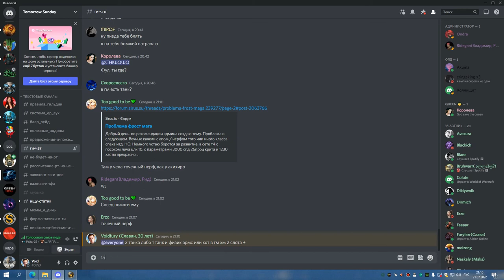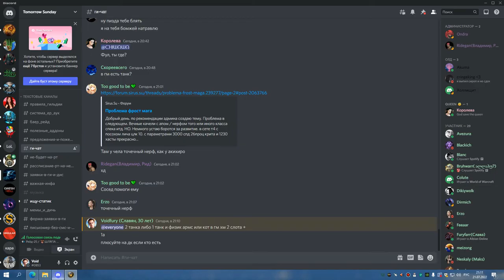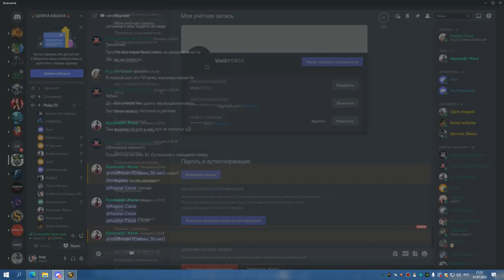1я часть МГ ГЕР БДК без грула 21 07 22